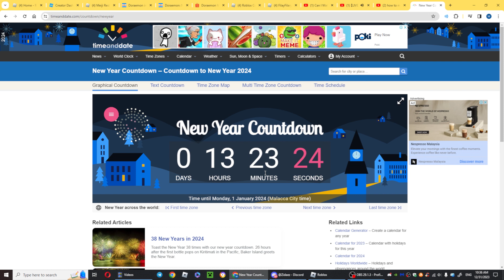HAPPY NEW YEAR'S EVE!!!